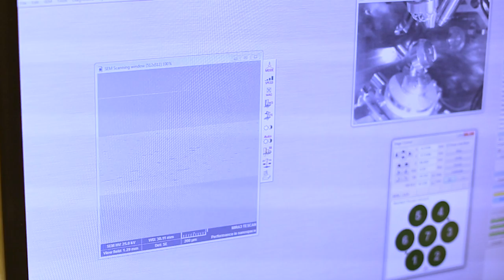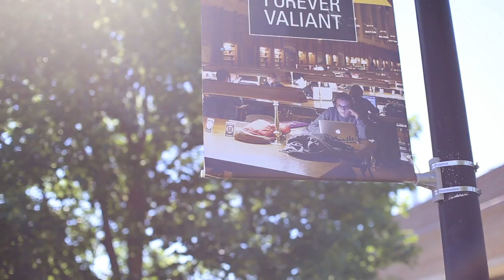“It's not what you want to be, but who you want to be.” | Aeriel Murphy, Ph.D. Candidate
As a high school student, Aeriel Murphy was a self-proclaimed “real nerd,” and she took advantage of the opportunity to conduct college-level research at a young age. That was where her career in science truly began. Aeriel is a Ph.D. candidate in Materials Science and Engineering, and her research is part of U-M’s Predictive Integrated Structural Materials Science Center (PRISMS). Aeriel has received funding as a Rackham Merit Fellow, as well as through the National Science Foundation Graduate Research Fellowship program and the College of Engineering Graduate Education office. From studying alloys in her U-M lab space to hosting a high school robotics workshop in her home state of Alabama, Aeriel is using her graduate education to find innovative solutions and engage future scientists.